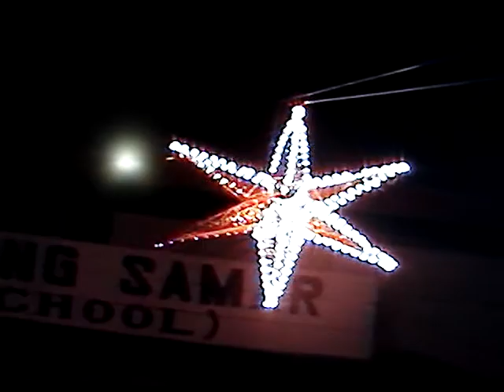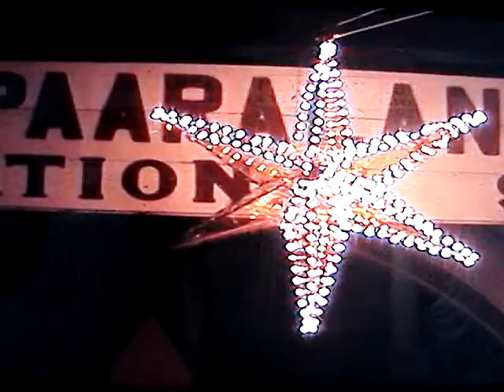balangaw - grand night (disc 4) part 1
balangaw - grand night - klase 79

Note:  copyright

           url address is for exclusive use of sns79 group members only. production of this audio and video is categorized as "education", non-profit, and only in fair use basis. therefore, illegal reproduction and/or distribution of any part of it's audio and video is punishable by law.